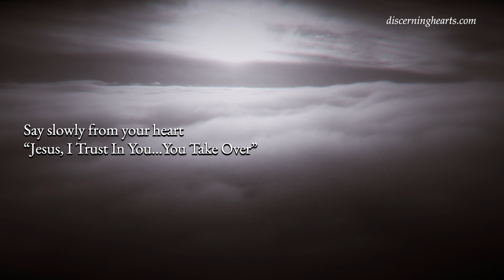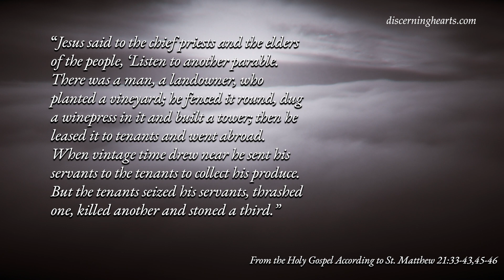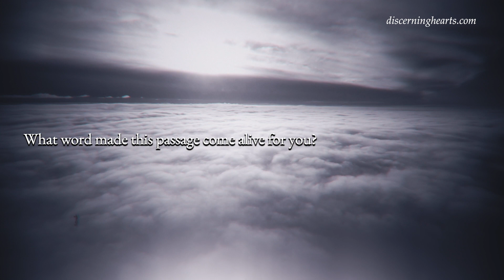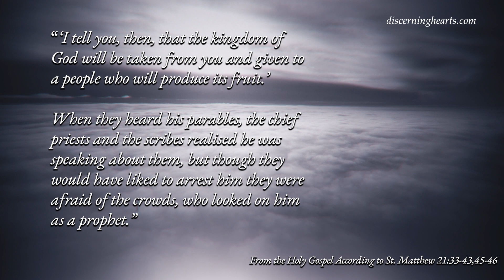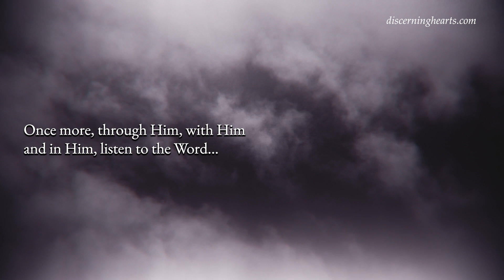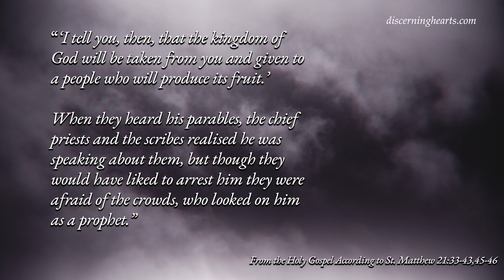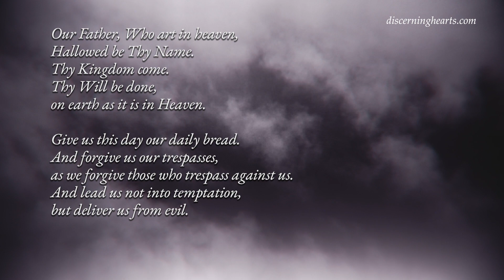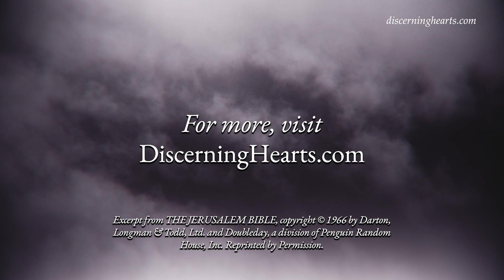2nd Friday of Lent - A Time of Lectio Divina for the Discerning Heart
2nd Friday of Lent - A Time of Lectio Divina for the Discerning Heart

From the Holy Gospel of Matthew 21:33-43,45-46

Jesus said to the chief priests and the elders of the people, ‘Listen to another parable. There was a man, a landowner, who planted a vineyard; he fenced it round, dug a winepress in it and built a tower; then he leased it to tenants and went abroad. When vintage time drew near he sent his servants to the tenants to collect his produce. But the tenants seized his servants, thrashed one, killed another and stoned a third. Next he sent some more servants, this time a larger number, and they dealt with them in the same way. Finally he sent his son to them. “They will respect my son” he said. But when the tenants saw the son, they said to each other, “This is the heir. Come on, let us kill him and take over his inheritance.” So they seized him and threw him out of the vineyard and killed him. Now when the owner of the vineyard comes, what will he do to those tenants?’ They answered, ‘He will bring those wretches to a wretched end and lease the vineyard to other tenants who will deliver the produce to him when the season arrives.’ Jesus said to them, ‘Have you never read in the scriptures:
It was the stone rejected by the builders
that became the keystone.
This was the Lord’s doing
and it is wonderful to see?
‘I tell you, then, that the kingdom of God will be taken from you and given to a people who will produce its fruit.’
When they heard his parables, the chief priests and the scribes realised he was speaking about them, but though they would have liked to arrest him they were afraid of the crowds, who looked on him as a prophet.